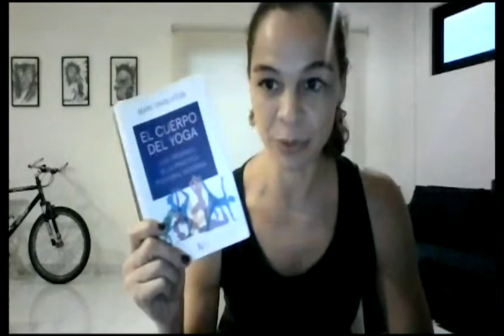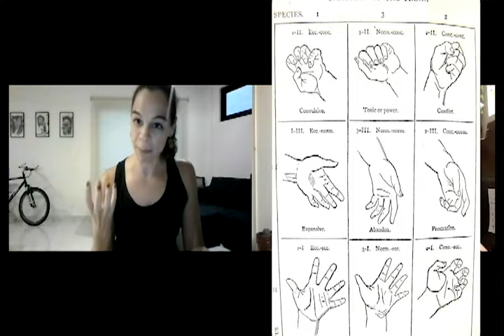Yoga: La danza del equilibrio. Capítulo 1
Yoga, unión, equilibrio ante la turbulenta existencia humana, sosiego para artistas escénicos, traducción de una danza que se profundiza en cada respiración. La Cátedra Gloria Contreras lanza breves cápsulas hechas por la Dra. Vanessa Larios con meditaciones filosóficas sobre el por qué practicar yoga hoy en día ha sido significativo, y por qué se ha convertido en un cauce para la danza.

Vannesa Larios: Doctora en Filosofía de la India por la FFyL de la UNAM y practicante de Hatha-Ashtanga.